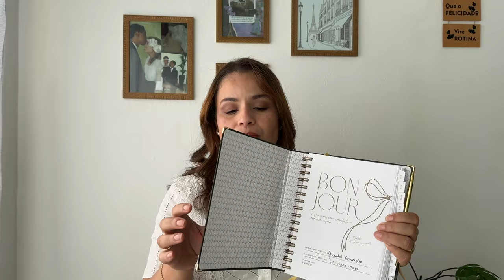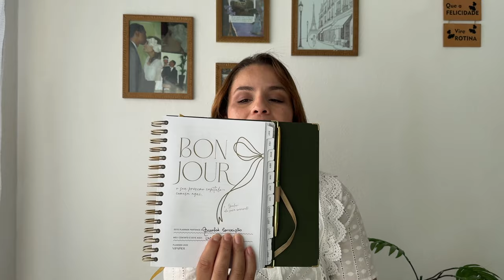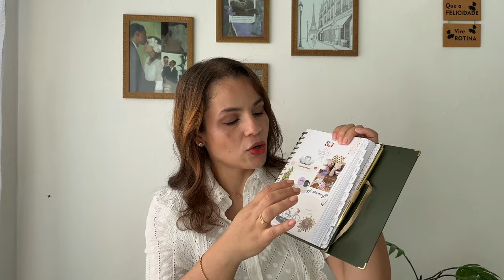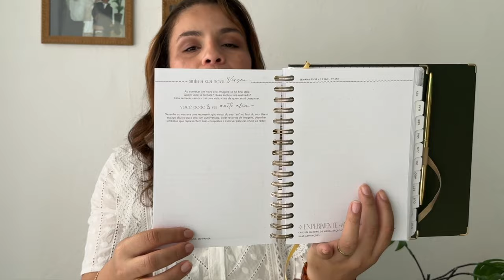Meu Planner 2025 da Vipapier | Elegância e Inspiração Parisiense 🌸🌿 Descubra a Coleção Jardin!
Para 2025, escolhi o planner perfeito da coleção Jardin da Vipapier, inspirado no icônico jardim de Monet e cheio de toques parisienses sofisticados. Neste vídeo, compartilho minha experiência com outras marcas de planners ao longo dos anos e explico por que a Vipapier me conquistou este ano. Veja os detalhes, as possibilidades de personalização e como esse planner vai me ajudar a planejar com estilo e organização. Todas as coleções são lindíssimas, elegantes e práticas – não tem como não se apaixonar! 🌸 Se você adora organização e beleza, este vídeo é para você! 🌿

Não perca esta oferta grande na SHEIN!
Economize muito agora!​
Código de indicação 2QLGT

Aprenda mais sobre a forma correta de se organizar e estudar no Curso DCT - Organização e Estudos na EAD

A única coisa

pedagogia no Brasil, Saviani

Joel jota 100% presente

Hábitos atômicos

100 dias de rejeição

O obvio que ignoramos

O poder do hábito

Teoria e aprendizagem de Jean Piaget

Desenvolvimento profissional da docência

O jeito harvard de ser feliz

Livro - Como Passar em Provas e Concursos

Trabalho focado - como ter sucesso em um mundo distraído

Mentes Depressivas

Pessoas altamente sensíveis

Acredite, estou mentindo

A coragem de ser imperfeito

Essencialismo: A disciplinada busca por menos

Bons hábitos, maus hábitos (Edição atualizada): Um método científico para promover mudanças positivas e duradouras

Comporte-se: A biologia humana em nosso melhor e pior

O demônio do meio-dia

Produtividade Maxima

A guerra da arte

Mulheres que lucram; Guia para a independência financeira e emocional feminina

Bem-vindo ao Scarlat: Bem-Estar e Produtividade!

Aqui, você encontrará a combinação perfeita entre bem-estar e produtividade, com dicas e inspirações para transformar sua rotina e alcançar sua melhor versão. Sou Scarlat, e meu objetivo é guiá-lo em uma jornada para uma vida mais equilibrada e eficaz.

Aqui você vai descobrir:

•Estratégias de produtividade para otimizar seu tempo e alcançar suas metas com mais eficiência.
•Dicas de bem-estar para cuidar da sua saúde mental e física, mantendo um estilo de vida saudável.
•Inspiração de moda para expressar seu estilo pessoal e se sentir bem com o que veste.
•Rotinas equilibradas que integram autocuidado, leitura e hábitos positivos para uma vida plena e realizada.
•Se você está em busca de um estilo de vida mais saudável e produtivo, com uma pitada de moda e autocuidado, este canal é para você!